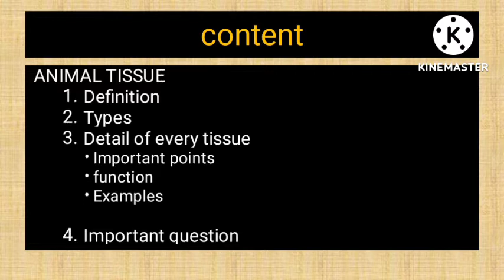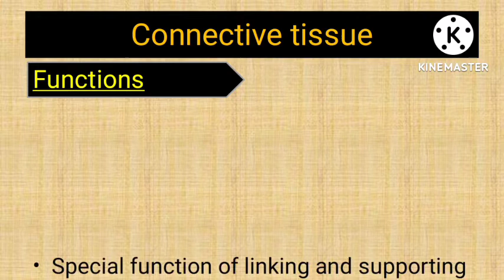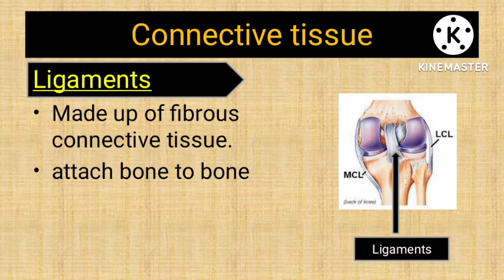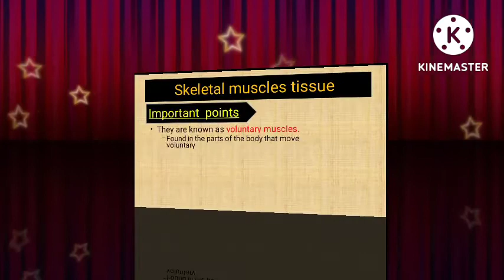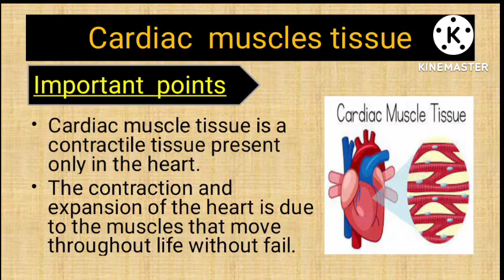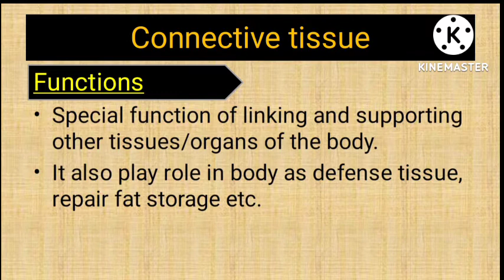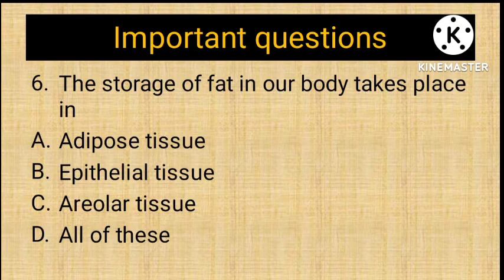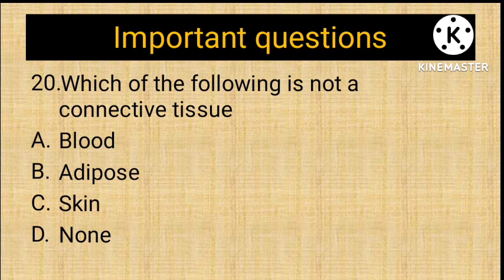Animal tissue/General science/BPSC/SSC/UPPCS and All compititive Exams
Aap mujhe insta ar Facebook pr follow kr skte hn